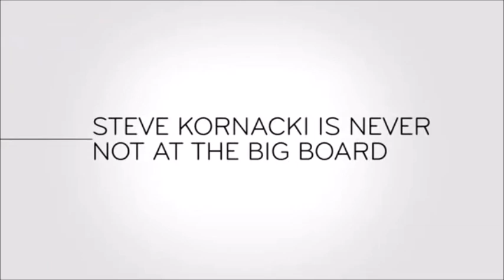Last Week Tonight - And Now This: Steve Kornacki is Never Not at the Big Board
From the November 13, 2022 episode of "Last Week Tonight with John Oliver".